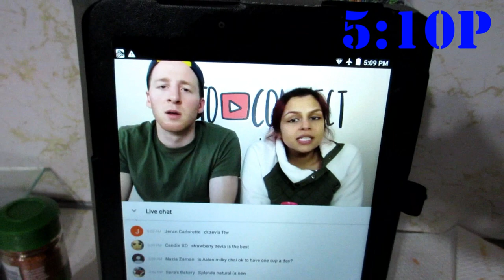2018-01-07 Keto Meal Prep/Vlog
Meal 1: Scrambled Eggs, Sausage, Broccoli & Cauliflower, Keto Connect Almond Ricotta Cookies

Meal 2: Cajun Salmon Cakes w/ Steamed Herb Cauliflower, Lily's Chocolate